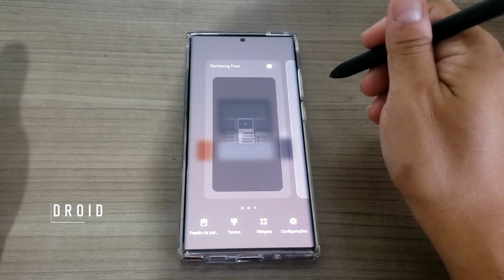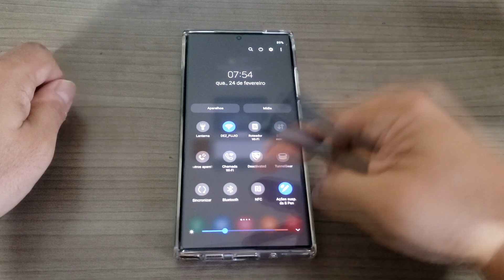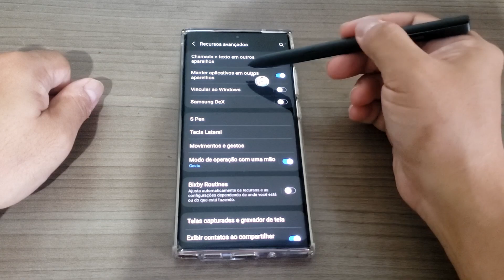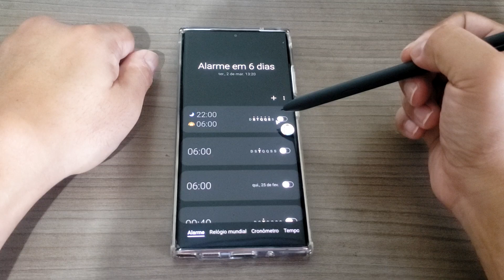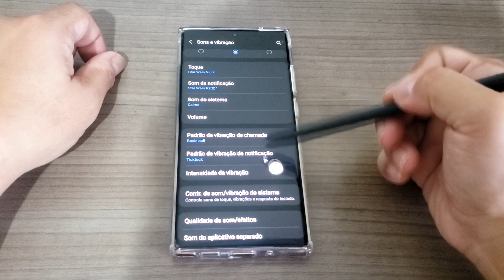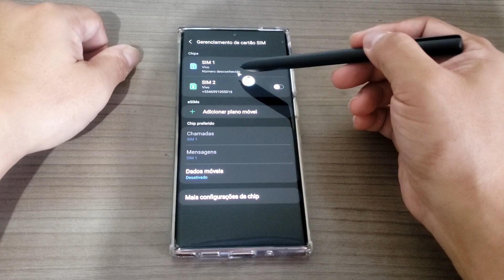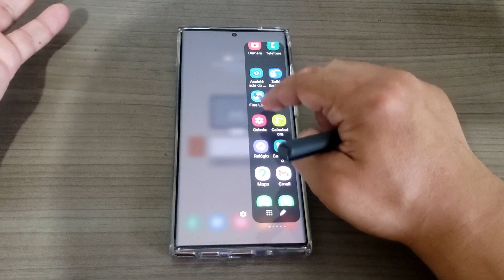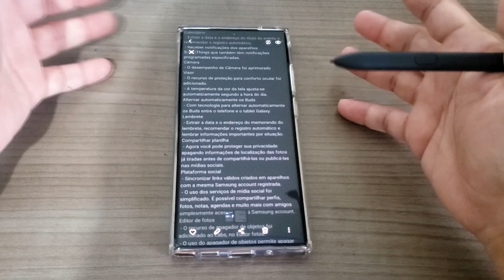Novidades da OneUI 3 1 em Aparelhos Galaxy S20, S20+, S20 Ultra, Note 20 e Note 20 Ultra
▒▒▒▒▒▒ - SEMPRE LEIA A DESCRIÇÃO DO VÍDEO!! - ▒▒▒▒▒▒

Este Review refere-se a atualização da One UI 3.1 para os Samsung Galaxy Note 20 e Note 20 Ultra e Samsung Galaxy S20, s20+ e S2 Ultra. A One UI 3.1 para o Samsung Galaxy S21, S21+ e S21 Ultra possui features não presentes neste review.

- COMPRE o Samsung GALAXY NOTE 20 ULTRA BRONZE na Amazom Brasil

- COMPRE o Samsung GALAXY NOTE 20 ULTRA MYSTIC PRETO na Amazom Brasil

- COMPRE o Samsung GALAXY NOTE 10 PLUS na Amazon Brasil

- COMPRE o Samsung GALAXY NOTE 20 ULTRA BRANCO no Magazine Luiza

- COMPRE o Samsung GALAXY NOTE 20 ULTRA BRONZE no Magazine Luiza

- COMPRE Samsung GALAXY WATCH ACTIVE 2 44mm BLUETOOTH no AMAZON

- COMPRE Samsung GALAXY WATCH ACTIVE 2 44mm BLUETOOTH no MAGAZINE LUIZA

- COMPRE Samsung GALAXY WATCH ACTIVE 2 44mm LTE PRETO no AMAZON

- COMPRE Samsung GALAXY WATCH ACTIVE 2 44mm LTE PRETO no MAGAZINE LUIZA

- COMPRE Samsung GALAXY WATCH ACTIVE 2 44mm LTE DOURADO no AMAZON